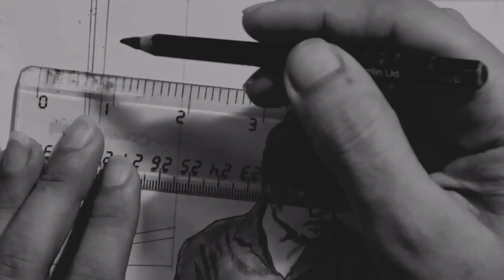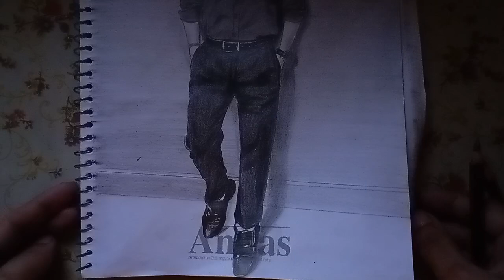Pencil drawing of a boy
Pencil drawing of a boy sanjalicreations pencildrawing entertainment trend how to draw